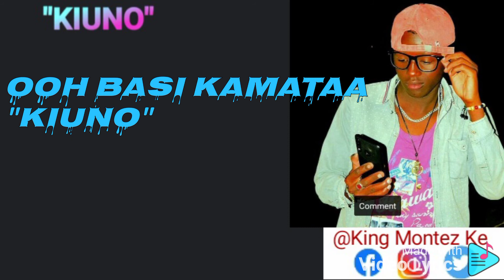King Montez - Kiuno (Official Lyric Video)